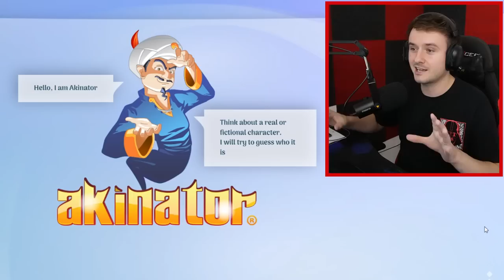DOKÁŽE AKINATOR UHÁDNOUT MĚ NEBO MAKKY?🤔